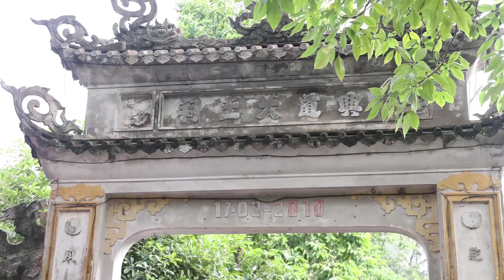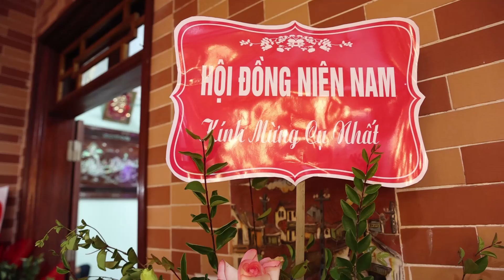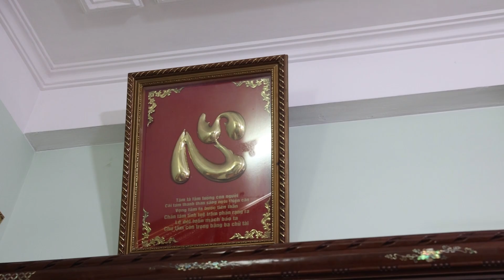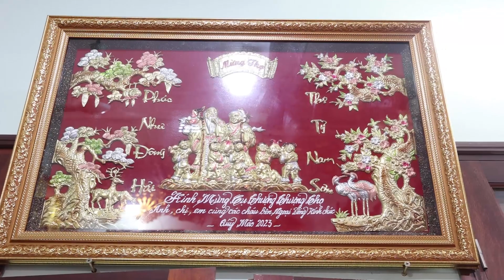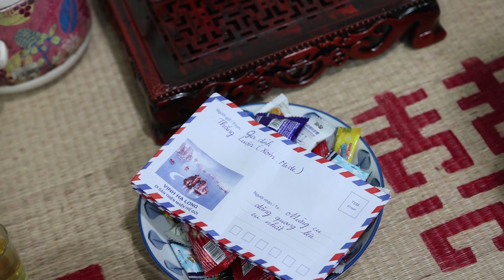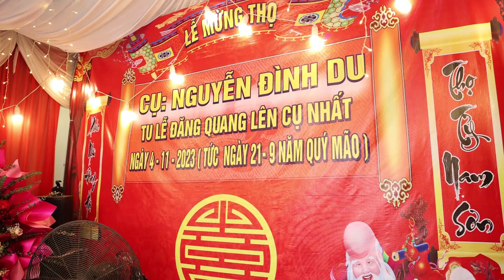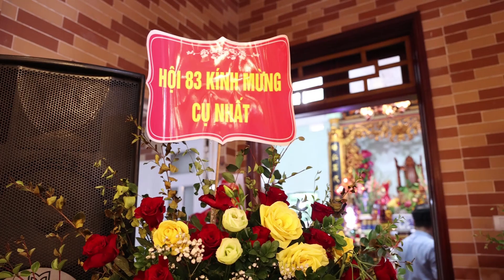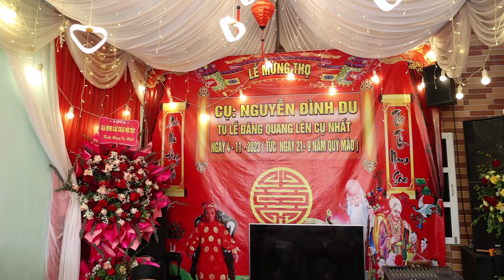Cụ Nguyễn Đình Du - Lễ đăng quang lên cụ Nhất - Sự Kiện Bắc Lãm 0947.304.844